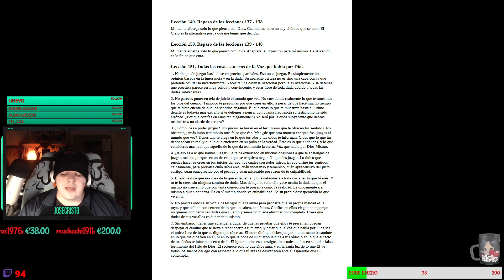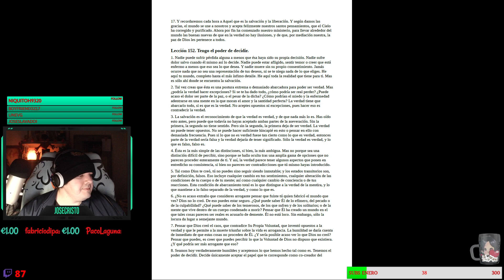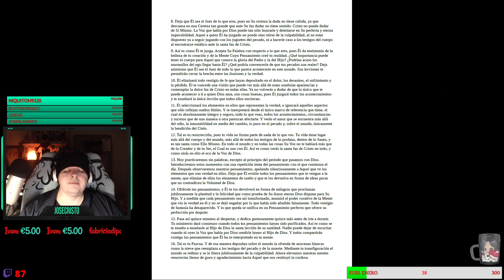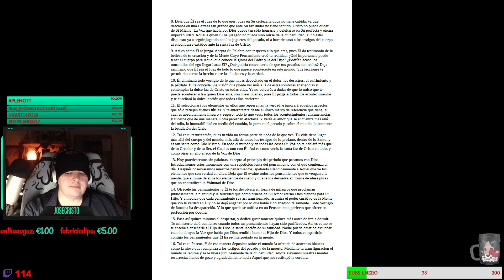UCDM -LECCION 151- Todas las cosas son ecos de la Voz que habla por Dios.